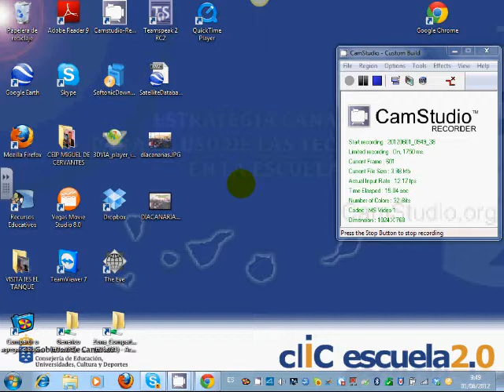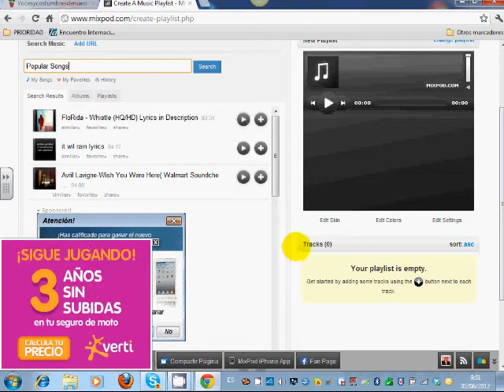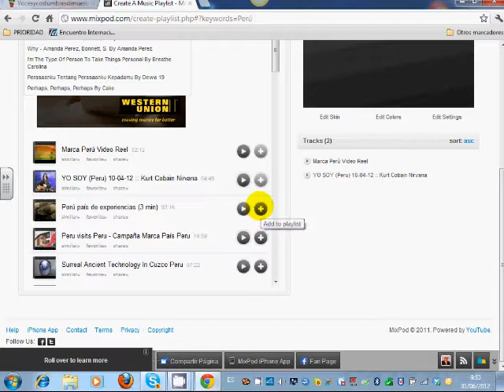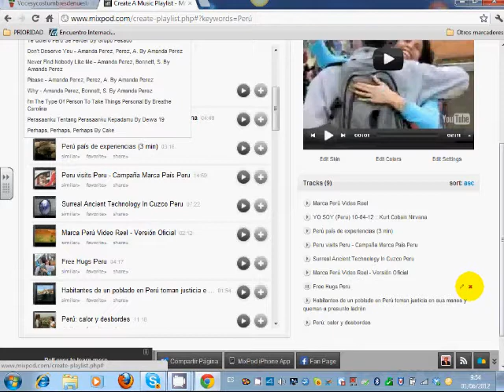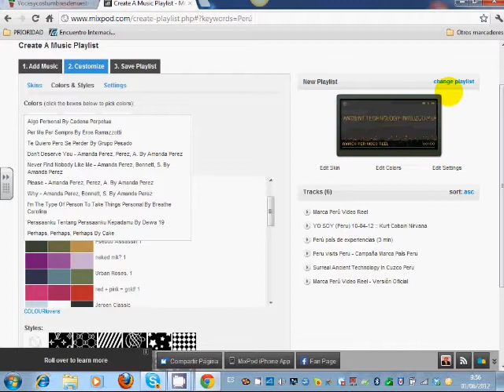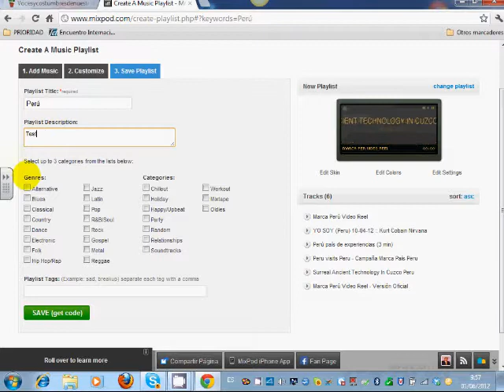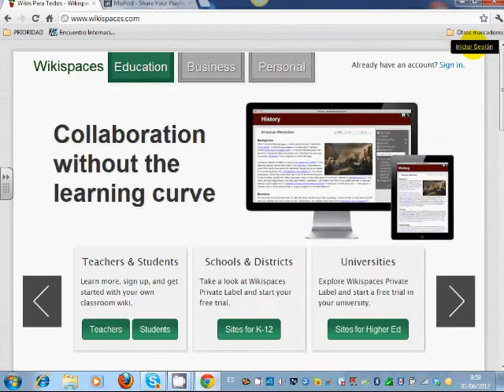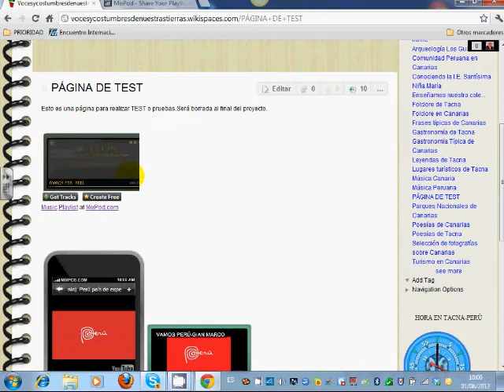TUTORIAL INCRUSTAR REPRODUCTOR MUSICAL EN WIKI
Dentro del proyecto educativo: "Voces y costumbres de nuestras tierras" entres dos centros educativos de España&Perú.Realizamos un tutorial sencillo sobre cómo incrustar en una página de la WIKI un reproductor musical del tipo MIXPOD.